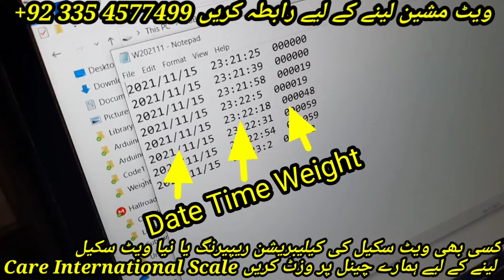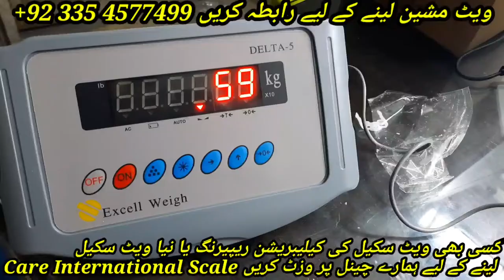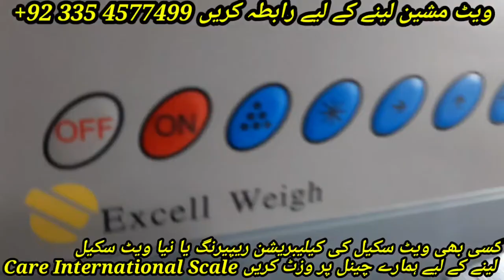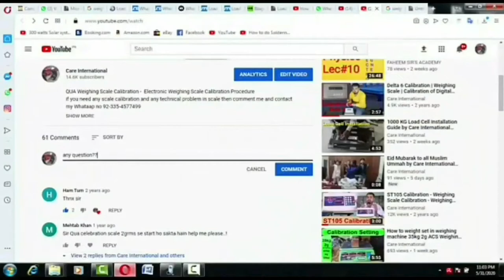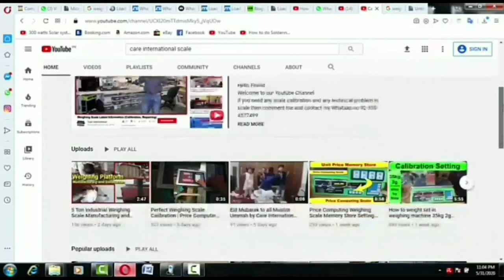Weight Scale ka Deta SD Card mai kesy Save kary | Weighing scale Data save in SD Card by Care Scale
How to save serial monitor data to SD Card
digital weighing scale with rs232 interface
Push button press krny pr weight kesy save hota hy is pr mukamal detail dekhy is video mai